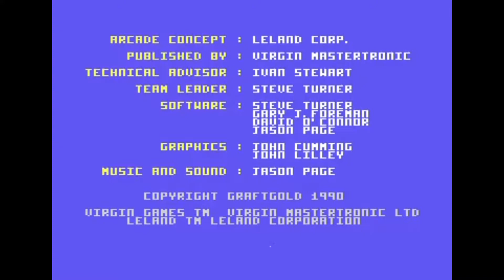Commodore 64 Tape Loader Mastertronic Ivan Ironman Stewart's Super Off Road 1990